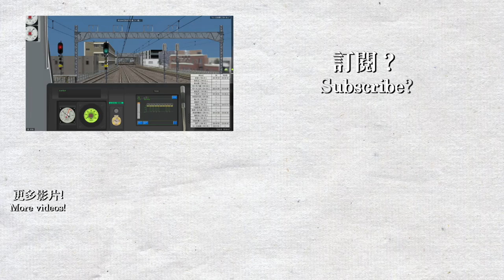【BVE5】小田急小田原線 Odakyu Odawara Line 急行 - 小田急4000形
駕駛的是小田急小田原線急行列車，由新宿前往向丘遊園，使用車輛為小田急4000形列車。小田原線行駛列車很頻密，路線有很多4線的路段，列車除了4000形，還可以使用8000形或3000形列車。

使用路線及車輛:
由 umikyuT 製作的路線 Route download (For BVE5, 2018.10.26 version):

訊號系統製作人員 Signalling system：oer-meel
請解壓縮OdakyuATS.dll至列車的ATS資料夾。
Uncompress OdakyuATS.dll to the ATS folder in the train folder.